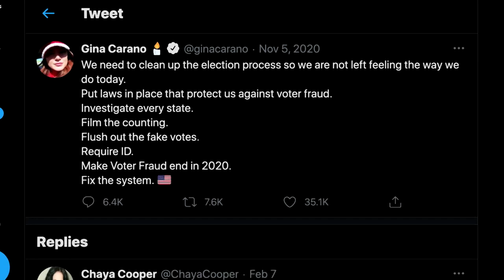Mandalorian star Gina Carano fired by Disney over controversial social media posts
Gina Carano, a lead actor in the Walt Disney TV series "The Mandalorian," was fired over social media posts that drew parallels between the persecution of Jews in Nazi Germany and modern attitudes towards people with different political outlooks.

VIDEO: REUTERS